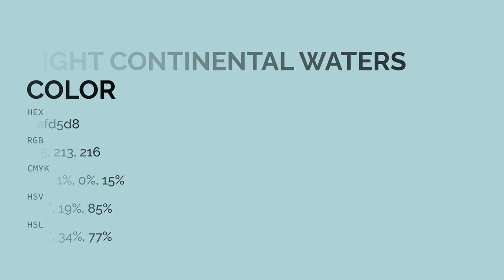Light Continental Waters color afd5d8 hex color - Green color - Warm color afd5d8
What color is Light Continental Waters ? afd5d8 hex color - Green color - Warm color afd5d8

Hex afd5d8 Color Code is also known as Light Continental Waters color.

Hex afd5d8 Color code in RGB color code model is created after adding 68.63% red color, 83.53% green color and 84.71% blue color.
Hex afd5d8 Color code in CMYK color (process color) code model is generated after subtraction of 18% cyan, 1% magenta, 0% yellow and 15% black.